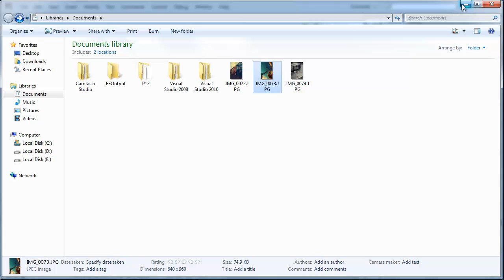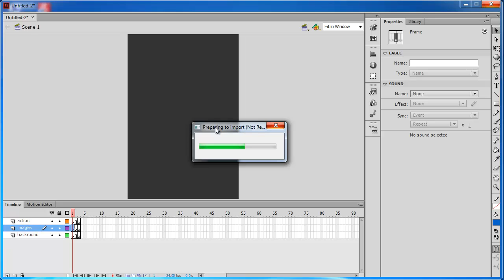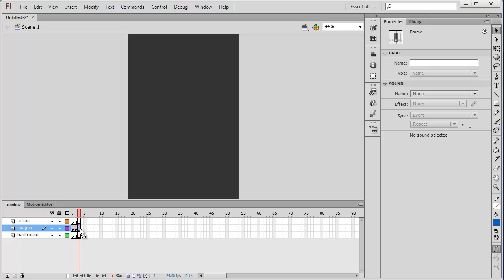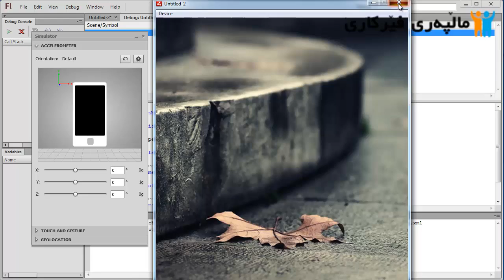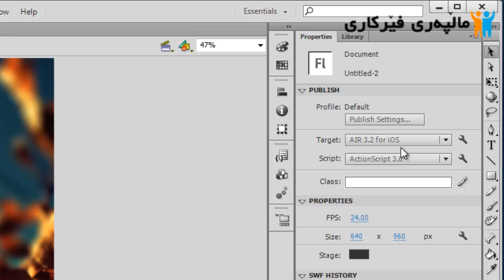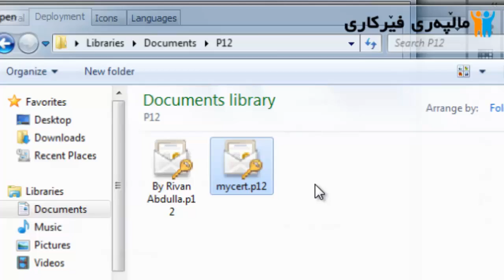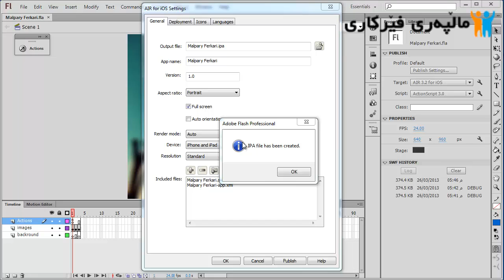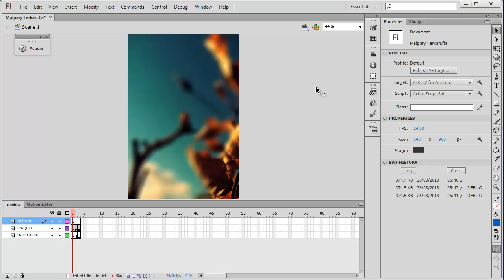دروستکردنی پڕۆگرام بۆ هەردوو سیستمی ئای ئۆ ئێس و ئەندرۆید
چۆنێتی دروستکردنی پڕۆگرام بۆ هەردوو سیستمی ئای ئۆ ئێس و ئەندرۆید
داگرتنی پیداویستیەکان